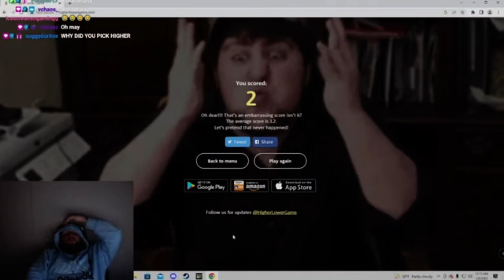“68 million”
Anotha one

The vid that I got the thumbnail from
I don’t own anything